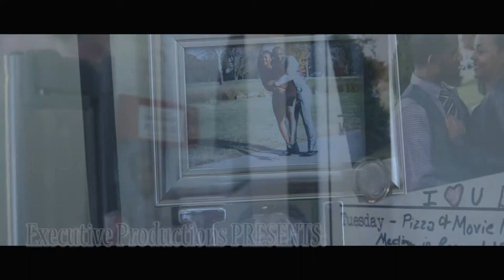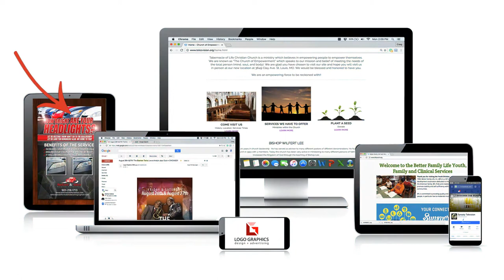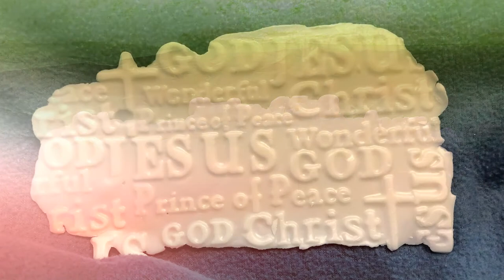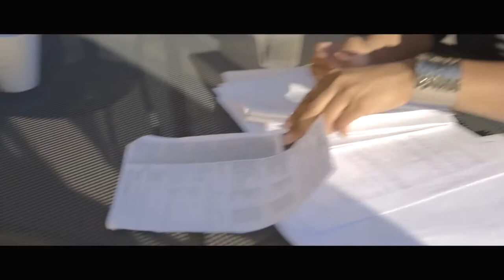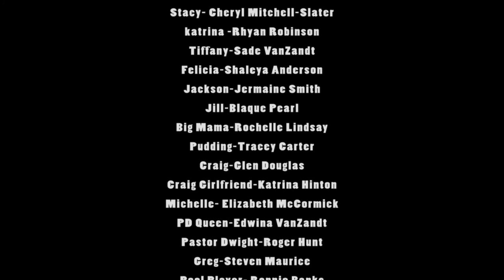Busted The Movie